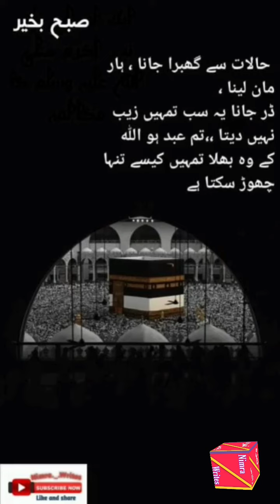ALLAH say hi mango/ wo qadir hay Her cheez per / Maalik e do jahan / morning status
Mayosi kabhi mat kero hamesha Acha school
ALLAH sub ki sunta or sub ko deta gay
Bys kissi ko Jardine kissi ko dair se